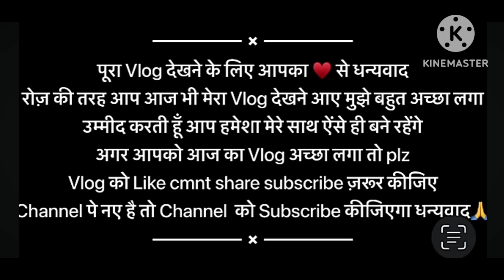mai chali apna fouji Saab ka sath army quarter m family uttrakhandi dailyvlog army life